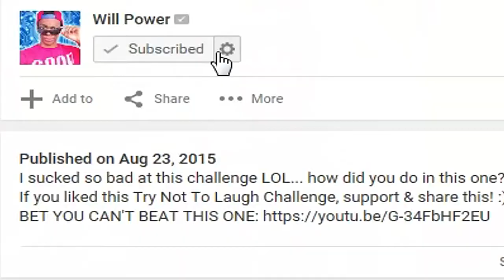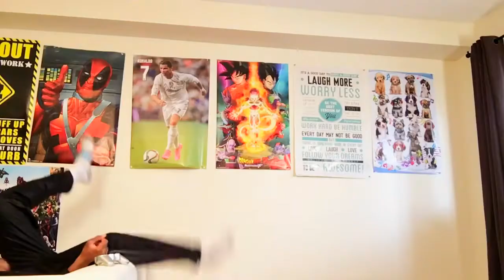Stevie Wonder - I Can't Let My Heaven Walk Away